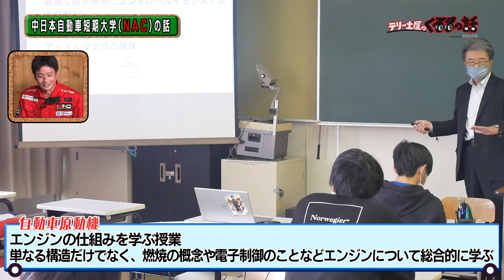自動車業界を支える自動車の短期大学とは一体！？中日本自動車短期大学NACさんが登場！【テリー土屋のくるまの話】#57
日本の未来のくるま業界を支える中日本自動車短期大学さんが登場！
これから自動車業界を目指す方必見の授業とは？
学生さんも実際にスタジオに登場！

11月1日〜放送中　水曜日夜9時25分〜放送中